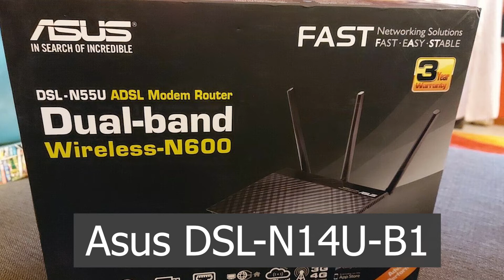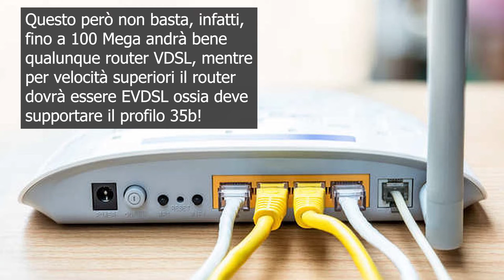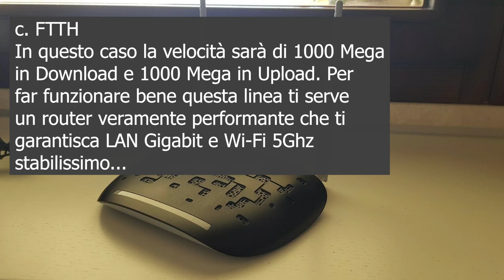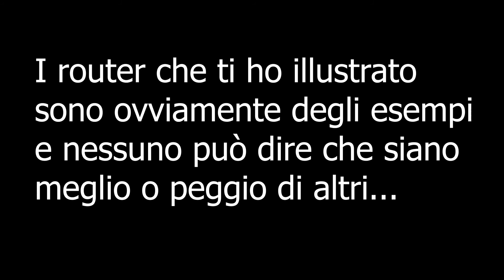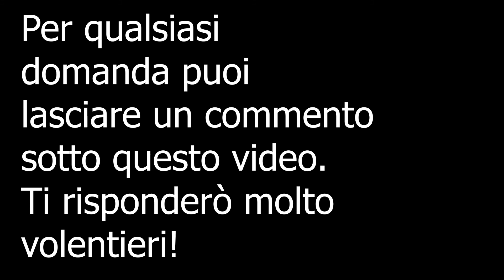Quale MODEM ROUTER scegliere per una CONNESSIONE VELOCE!!! I MIGLIORI!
Ciao, in questo video ti faccio vedere quali sono i MODEM ROUTER migliore per avere una CONNESSIONE SUPER VELOCE. Ti consiglio vari modelli di router e ti spiego come scegliere...